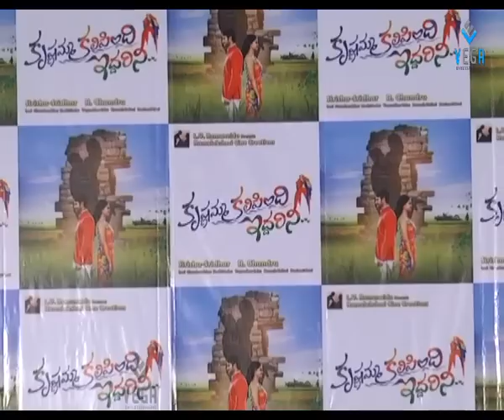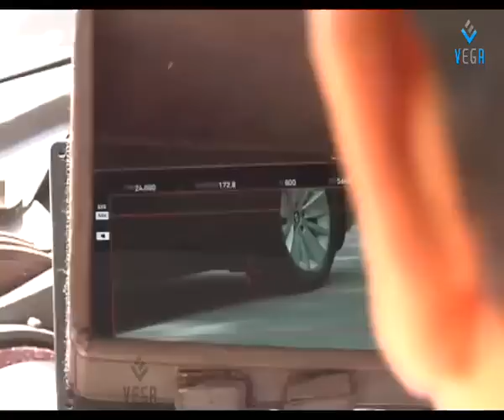Krishnamma Kalipindi Iddarini Movie Trailer Launch :: Sudheer Babu,Nanditha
Sudheer Babu,Nandita,R Chandru